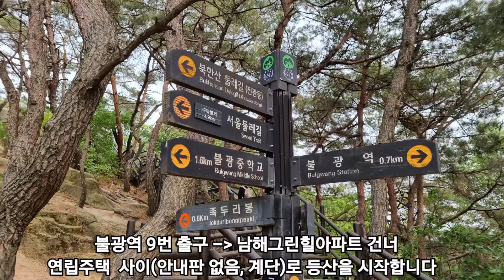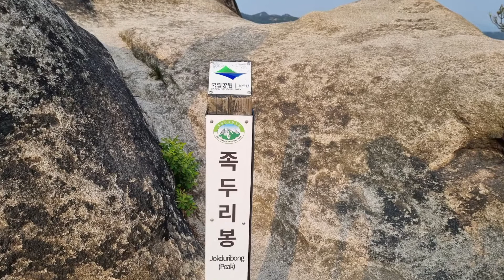북한산 족두리봉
족두리봉은 북한산의 가장 남서쪽에 위치하고 있으며 지형경관 자원으로 형성되어 있습니다